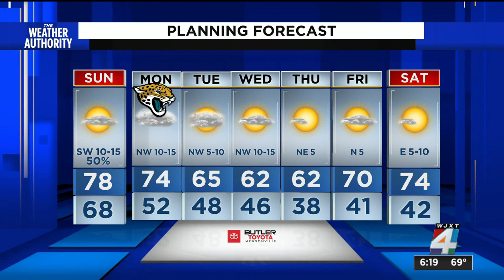Severe storm threat continues this evening